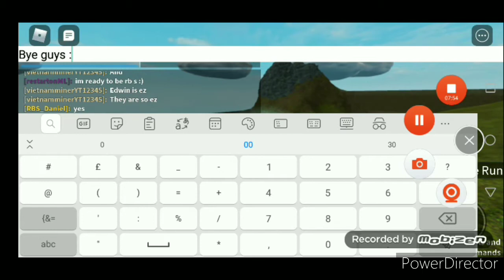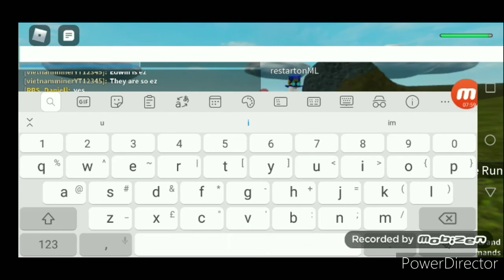Ragdoll System Test (Roblox)